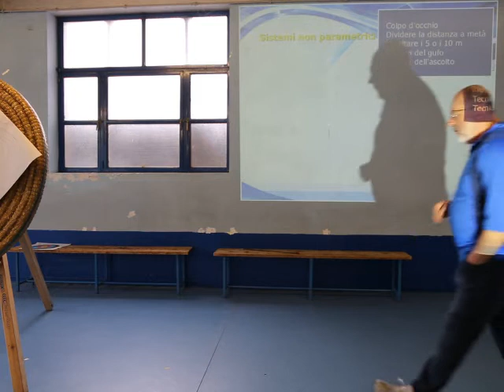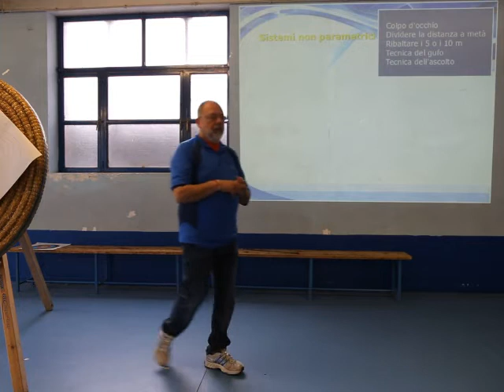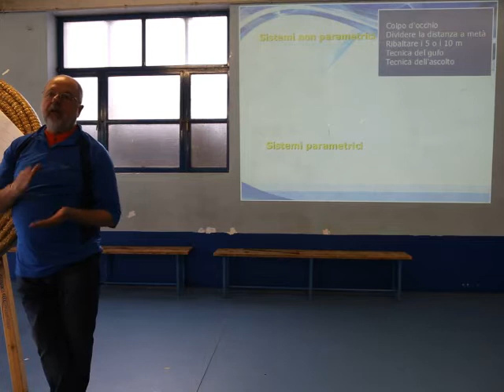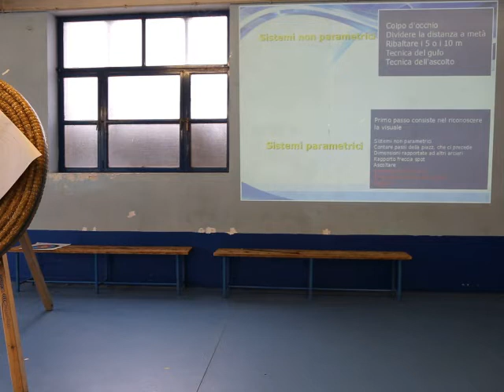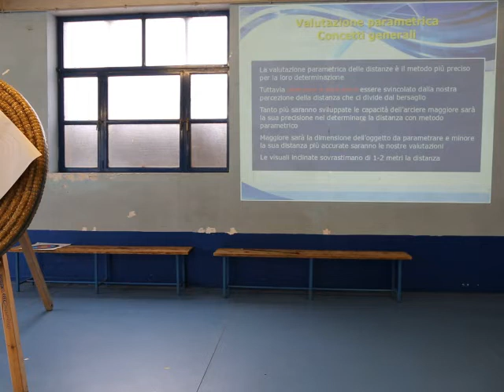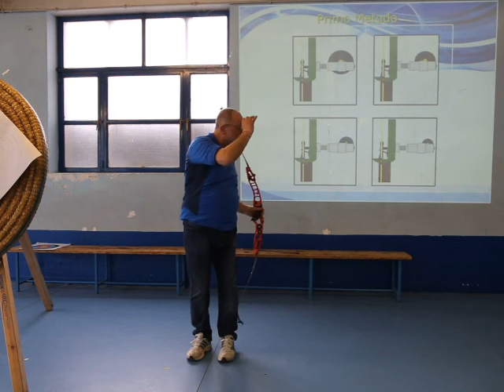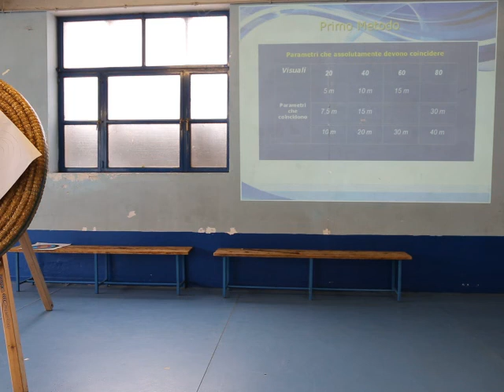Valutazione delle distanze parte 1 di 2